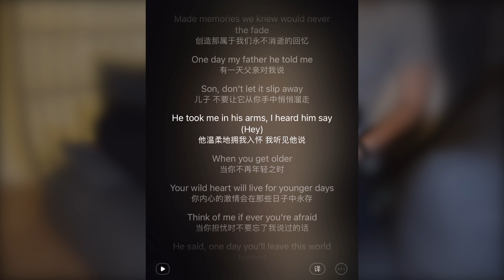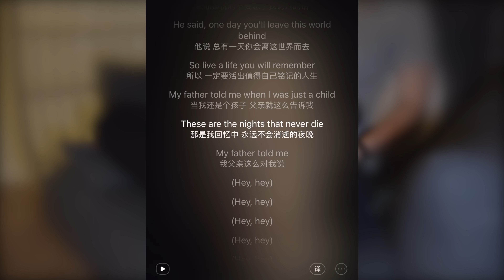Vlog Vol. 16｜厚蛋三明治｜在家工作的午餐能有多丰盛｜卤牛肉肉哨子配方｜亚马逊会员日开箱｜分享一首好歌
趁着周末做了一个厚蛋烧做早午餐。用自己做的奶香土司真的太好吃了！
第一次做了卤牛肉，虽然很多人喜欢小高姐的配方，但是翠红的辣味卤料包真的不能再简单。
WFH快3年了，中午自己在家做了烤肉，是WFH午餐的巅峰了哈哈。
亚马逊会员日给即将到来的宝宝屯一点东西呀～和我一起开箱呗。
最后给大家分享一首让我非常感动的歌曲，也是第一次给宝宝做胎教，记录一下我们即将做父母的一个小小心愿。

🔘 SOCIAL MEDIA🔘
Red: ALTDs